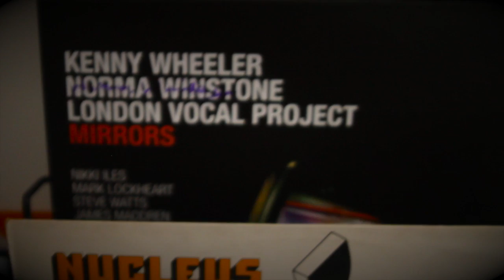In Conversation with Norma Winstone.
This video is the rough, paint-still-wet cut of Norma's conversation at If Music Records in Noho, London. Get her new album on vinyl whilst stocks last. Digital consumers can click on a button on the right and if you don't know, get to know.  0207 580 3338